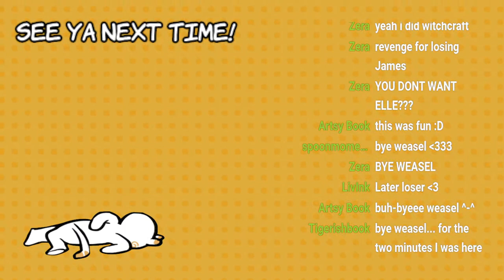Hardcore MC wif Weasel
Periodically I get the urge to start a new hardcore world and fight the enderdragon. You're about to witness one of those urges!

(because ya boy hates twitter heart emoji)